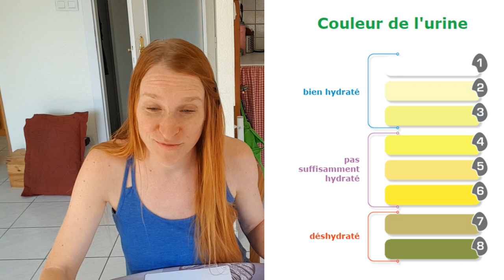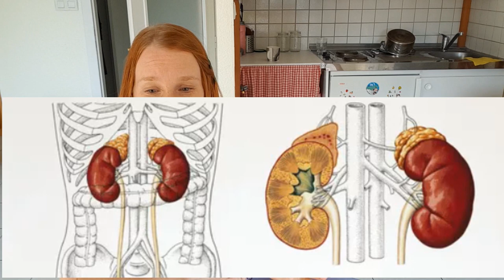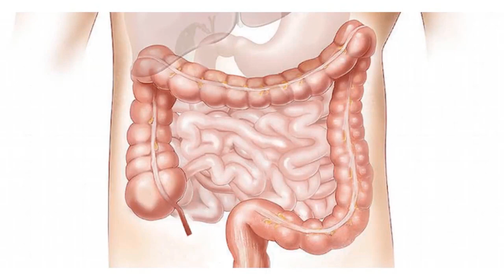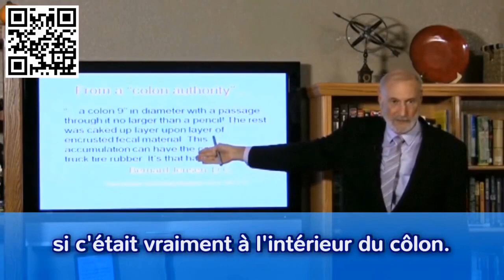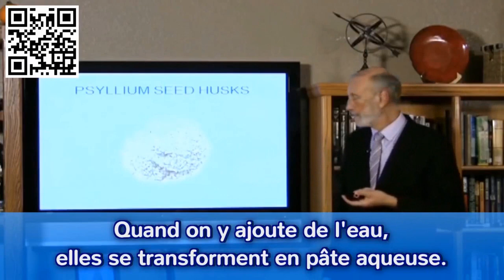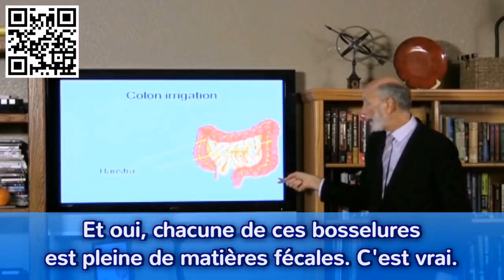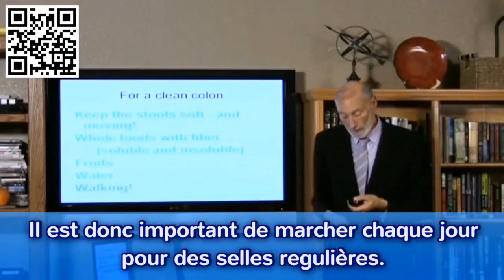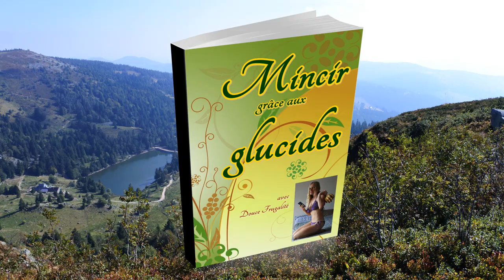Faut-il boire peu d'eau et faire des lavements? 😬